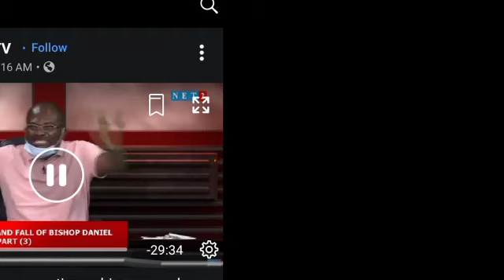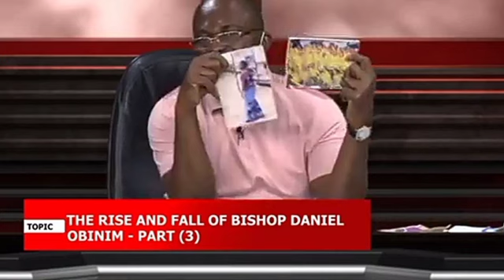Ken. AGYAPONG bring New video of Riv. Obinim.😲😲🔥